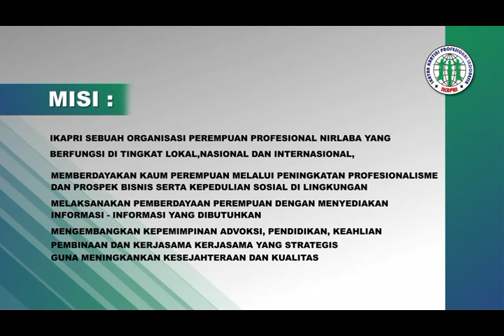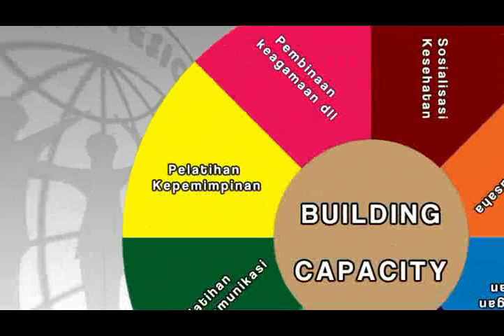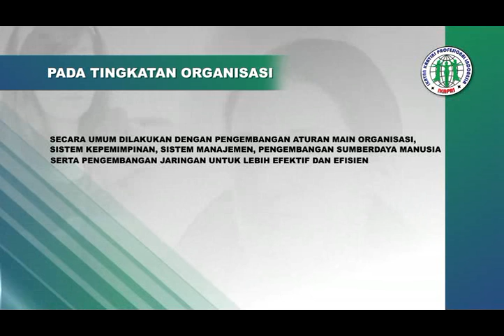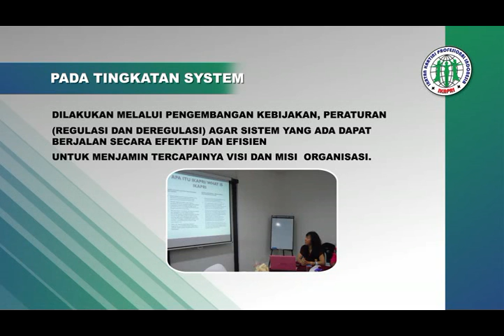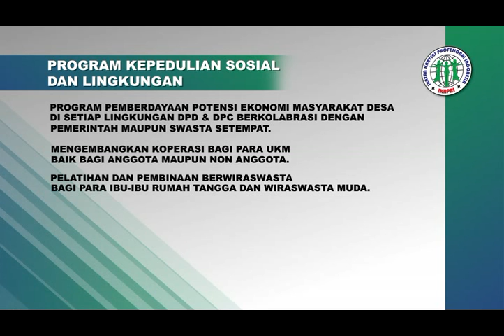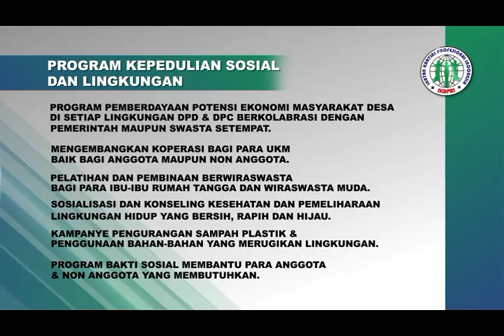ikapri profile render small